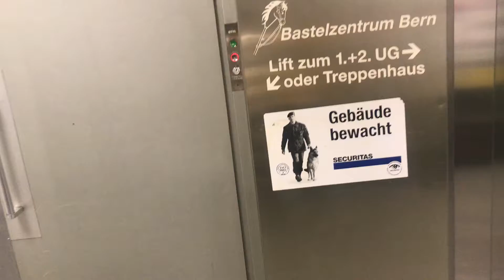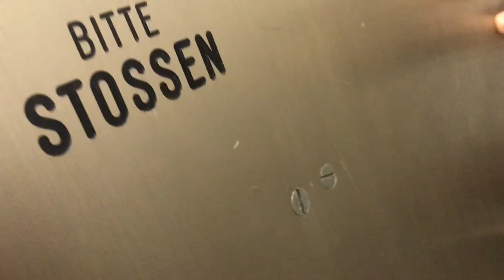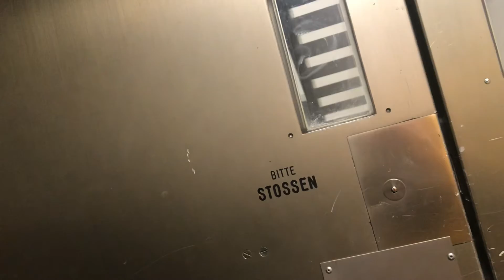Très bel ascenseur Schindler modernisé par Otis, Bubenbergplatz 11, Berne en Suisse